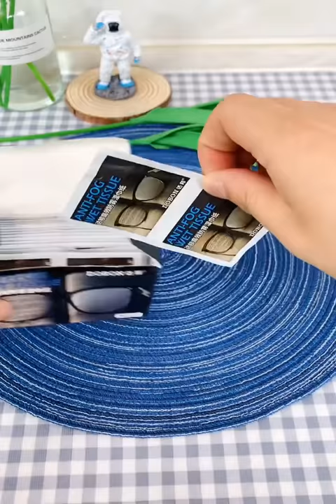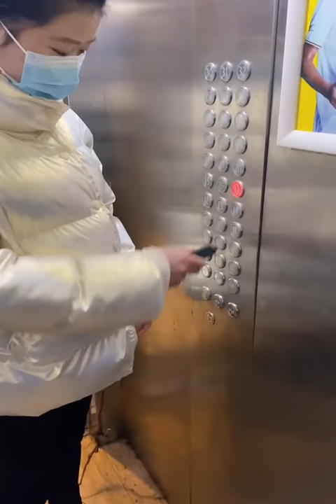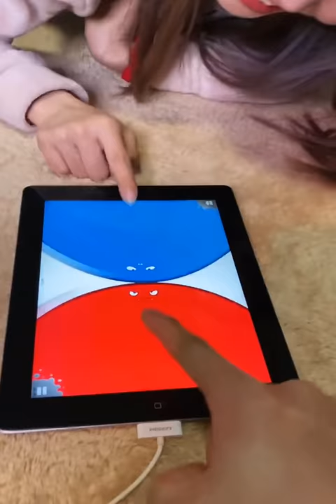Cool gadgets!😍Smart appliances, Inventions for the kitchen [Makeup&Beauty] 💪🙏 #1